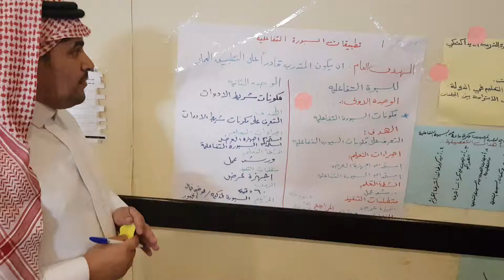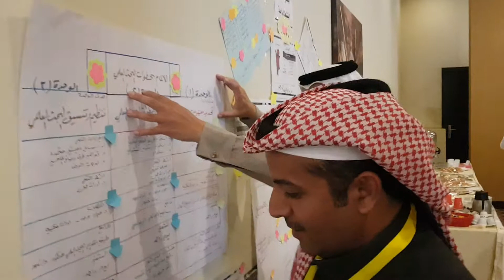من فعاليات دورة تصميم وبناء الحقائب التدريبية مع المدرب د. محمد العامري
في هذا المقطع يطيب لنا في مكتب مهارات النجاح للإستشارات التعليمية والتربوية أن نقدم لكم جزء من فعاليات  دورة تصميم وبناء الحقائب التدريبية
Training curriculum

والتي قدمها المدرب والمستشار التعليمي والتربوي الدكتور محمد العامري
للقيادات التدريبية و مشرفي التدريب في الإدارة العاة للتعليم في منطقة الباحة في المملكة العربية السعودية

وقد أوضح المدرب الدكتور محمد بن علي شيبان العامري أن
الهدف العام من البرنامج التدريبي :
إكساب المتدرب بإذن الله المعارف والمهارات الأساسية اللازمة التي تمكنه من تصميم وبناء الحقائب التدريبية بكفاءة وفعالية تمكنه من تقديم برامجه التدريبية بمهنية واحترافية

كما أوضح المدرب والمستشار التعليمي والتعليمي الأهداف التفصيلية للبرنامج التدريبي كتالي:
التعرف على مفهوم الحقيبة التدريبية واهميتها وأبعادها.
التعرف على منهجية الحقائب التدريبية.
التعريف بالمفاهيم الحديثة للموارد البشرية والتدريب وطبيعتها وأهميتها للمنظمات.
على نظام العمل التدريبي وعلاقتها بنظام العمل الإداري في المنظمة.
التعرف على فريق العمل التدريبي ومهامه وواجباته.
التعرف على المشكلات التي تواجهها البرامج التدريبية وأسباب فشلها.
التعرف على النموذج العام للتصميم التعليمي ADDIE Model وتطبيقاته.
التعرف على مرحلة التحليل  Analysis ضمن عملية التصميم التعليمي ومكوناتها وأدواتها وآلياتها.
التعرف على مرحلة التصميم  Design ضمن عملية التصميم التعليمي ومكوناتها وأدواتها وآلياتها.
التعرف على مرحلة التطوير  Development ضمن عملية التصميم التعليمي ومكوناتها وأدواتها وآلياتها.
التعرف على مرحلة التنفيذ والتطبيق Implementation ضمن عملية التصميم التعليمي ومكوناتها وأدواتها وآلياتها.
التعرف على مرحلة التقويم Evaluate ضمن عملية التصميم التعليمي ومكوناتها وأدواتها وآلياتها.

كما أوضح المدرب والمسشتار التعليم والتربوي المدرب الدكتور محمد العامري أن الأهداف التفصيلية للبرنامج التدريبي تشمل المحاور و الوحدات التدريبية  :
المقدمة والافتتاح
اتفاقية التدريب
تكوين المجموعات
 مفهوم العملية التدريبية
أنواع المعرفة Types of knowledge
دورة تداول المعرفة وإنتاجها SECI
ماهية الحقيبة التدريبية
خطوات إعداد الحقيبة التدريبية
منهجية الحقيبة التدريبية
نموذج التصميم التعليمي العام ADDIE نموذج كيرك باتريك لتقييم أثر التدريب
دروس أساسية في إدارة الموارد البشرية HR
الوظائف الرئيسية لإدارة الموارد البشرية
تحليل الوظائف Functional Analysis
تطوير المعايير المهنية
طريقة الديكام في تحديد الاحتياج التدريبي DACUM Chart
تخطيط المسار الوظيفي
المسار التدريبي Training Track
نظرية النضج الوظيفي لهيرسي وبلانشارد
ربط الحقائب التدريبية بالفئات الوظيفية
بطاقة توصيف حقيبة تدريبية لدورة
مفاتيح المعرفة
وضع الخطة العامة للبرنامج التدريبي
خطوات وضع الأجندة التدريبية
البرنامج التنفيذي لدورة
مصفوفة الإطار المنطقي
المثلث الديداكتيكي
أولويات المحتوى التدريبي
مدونة السلوك في الورش والبرامج التدريبية
نموذج PCCPPP لحل المشكلات
مفهوم العلم Science concept
نظرية التعلم اللفظي المعرفي القائم على المعنى
تصميم الأهداف
تحليل الأهداف
الهدف التدريبي العام Training Goals
هيكل تجزئة العمل Work Breakdown Structure
أهداف الوحدة التدريبية المرجوة Targets
الأهداف التعليمية السلوكيّة
أهداف المجال المعرفي Cognitive Domain
أهداف المجال الوجداني Affective Domain
أهداف المجال النفس حركية Psycho-motor Domain
العملية Process
الخرائط المفاهيمية Conceptual Maps
الخرائط الذهنية
خرائط الإنسياب  ( التدفق ) Flow Charts
المصفوفات
الرسوم البيانية
الصورة التعليمية (سيميائية الصورة)
الإنفوجرافيك Infographic والنماذج
الجداول
المبادئ Principles
المفاهيم Concepts
نظام الفورمات 4MAT
نموذج العامري لربط تصنيف بلوم مع نظام 4MAT
مصفوفة المهارات Matrix Skills

والله الموفق